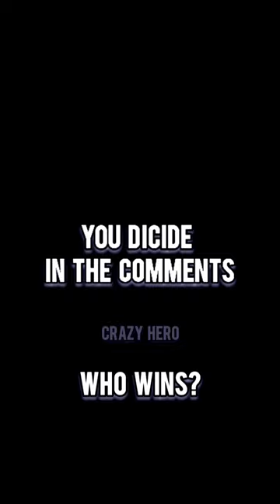Lazaros VS Artymatas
1vs1 Lazaros VS Artymatas

Crazy Hero Official

Write ✍️ down your idea's 💡